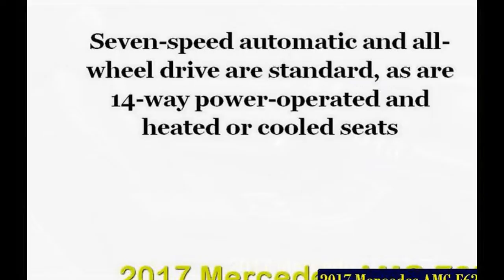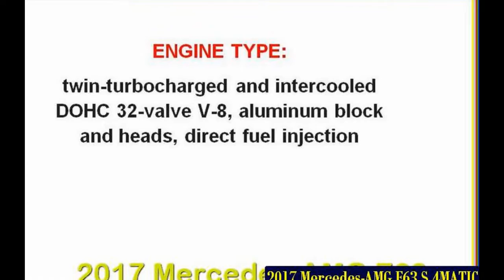Mercedes E63 2017 - New 2017 Mercedes AMG E63 S 4MATIC Reviews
AutoTopNL
2017 Mercedes AMG E63 S 4MATIC+ Full Review Start Up New Interior Exterior Infotainment
MercBenzKing
2017 Mercedes E63 S vs 488 Spider vs 991 Turbo vs Huracan Spyder - Dragrace!
JvDSupercars
Facebook:  Jvdsupercars/ Instagram: ... Upgrade to view insights on all videosUpgrade Now!
Mercedes-AMG E63 S 4Matic+ 2017 Start Up, In Depth Review Interior Exterior
Alaatin61
2017 Mercedes-AMG E63 S 4MATIC - REVS + ACCELERATIONS!
Gumbal
This video features the all new 2017 Mercedes-AMG E63 S 4Matic+. This 4.0L Biturbo AMG powered V8 engine producing 612 ...
2017 Mercedes-AMG E63 S 4Matic+ Start Up, In Depth Review Interior Exterior 2018
Alaatin61
Welcome to Alaatin61! Follow Share and Like for More In today's video, we'll take an up in depth look at the New Mercedes AMG ...
Mercedes E63 AMG S+ 2017 مرسيدس اي63
ArabGT
مع اقتراب نهاية عام 2016 اخترنا لكم أعزاءنا متابعي عرب جي تي حلقة مميزة من برنامج تغطية خاصة ستكون مع سيارة...
2017 Mercedes E63 S AMG 0-200km/h Acceleration
onlineAuto
All new Mercedes E63 S AMG 4 Matic acceleration 0-200km/h 0-120 mph /// Neuer Mercedes-Benz E63 S AMG Beschleunigung.
2017 Mercedes-AMG E63 S (Design)
TestDriven
Exterior and interior design detail shots of the new 2017 Mercedes-AMG E 63 S.
Mercedes-AMG E63S V8 612 hp FULL REVIEW test driven E-Class E63 AMG E-Klasse 2017/2018
Autogefühl  2016/11/30/2017-mercedes-amg-e63-s-4matic-review/ Check out the 360° special episode: ...
Mercedes AMG E63 S 2017 NIGHT DRIVE POV by AutoTopNL
AutoTopNL
Hot new Mercedes-AMG E63 S tested. And drifted.
Autocar
How much is too much? The Mercedes-AMG E63 S has a mighty 603bhp. More than an Audi RS6, BMW M5 or Porsche ...

Mercedes AMG E63 S 2017 REVIEW POV Test Drive + AUTOBAHN by AutoTopNL
AutoTopNL
MERCEDES AMG-E63 S 2017 | PURE SOUND
Cars with Luke
Mercedes invited me to come film their new AMG E63 s in Portugal and I was massivly impressed with it, looks and performance!
2017 Mercedes-AMG E63 S 4MATIC+ Test / Portimao Racetrack Review (ENGLISH Subtitles) - Autophorie
Autophorie
Heute präsentieren wir euch den brandneuen Mercedes-AMG E63 S 4MATIC+, nicht nur auf der Landstraße, sondern auch auf ...
2017 Mercedes-Benz E63 S AMG - Spot
onlineAuto
The new Mercedes AMG E 63 S 4MATIC+ Trailer Mercedes Benz original / Neuer Mercedes E63 S AMG Vorstellung.
2017 Mercedes-AMG E63S review | CarAdvice
CarAdvice
NOTE: 2017 Mercedes-AMG E63 S has 450kW (603hp) & 850Nm outputs. This is the one we've been waiting for, the 600hp AWD ...
2017 Mercedes AMG E63 S 4MATIC+ New 2018
cars world
2017 Mercedes-AMG E63 S - Revs, Acceleration & Drag Racing!
cvdzijden - Supercar Videos
During the Petrolhead Event Spring Event I have filmed the 2017 Mercedes-AMG E63 S. It did some revs (together with a F12 ...
2017 Mercedes AMG E63 S 0-307 km/h TOP SPEED & ACCELERATION by AutoTopNL
AutoTopNL

Mercedes E63 2017 Video ini dibuat menggunakan Pembuat Slideshow Mercedes E63 2017 YouTube Mercedes E63 2017 interior